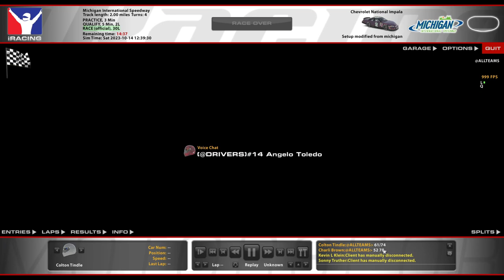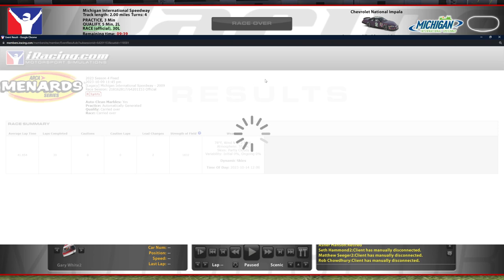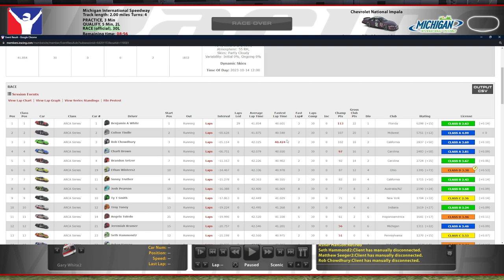ARCA @ Legacy Michigan - Balancing Tires - iRacing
Looking to learn something about being fast and staying fast with this combo.

Chapters:
0:00 Qualifying
7:56 Race Start
28:15 White Flag
31:17 Incidents
34:52 Race Results